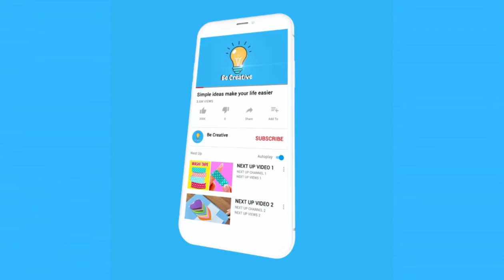The 6 most beautiful ways in the world to cut watermelon | Be creative